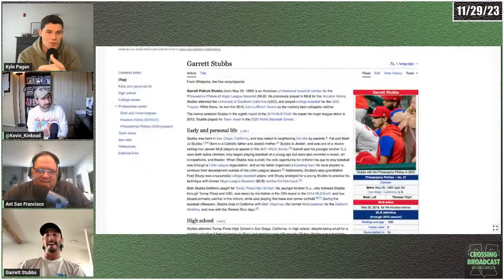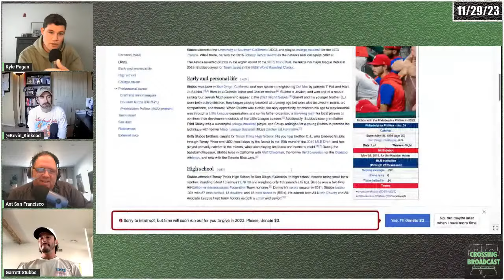Garrett Stubbs Decides if Dancing On My Own Will Return to the Phillies - November 29th, 2023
Crossing Broadcast will be live streamed every Monday and Wednesday at noon talking about everything happening on the crossingbroad.com site